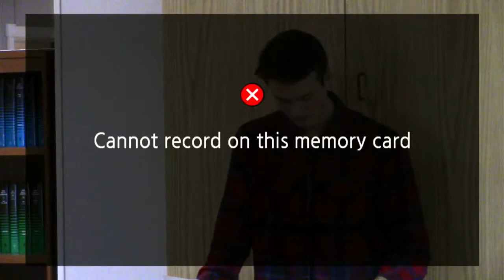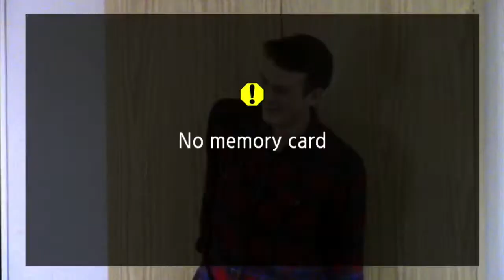Student Council - Joel Fischer - March Workshop | WCFS 2023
Student Council - March 22, 2022